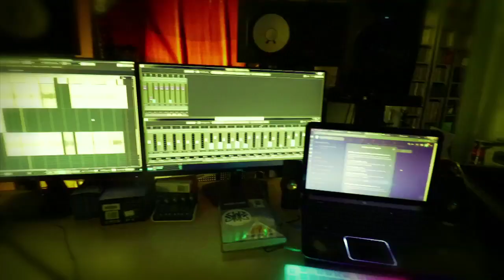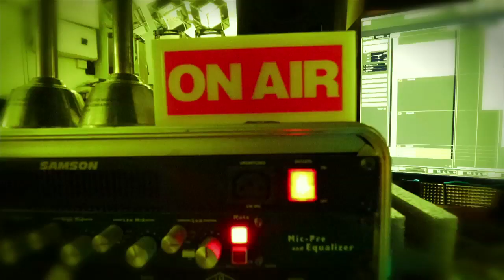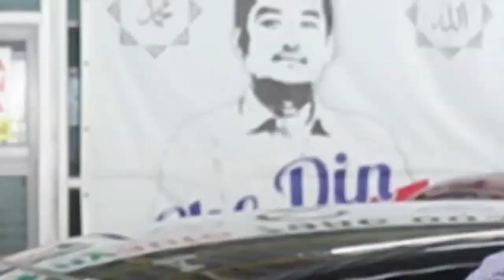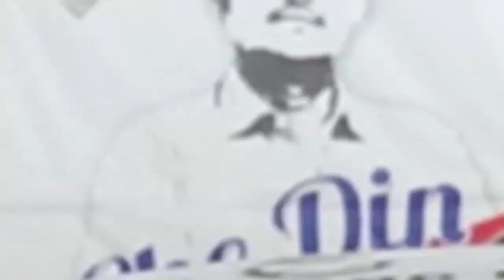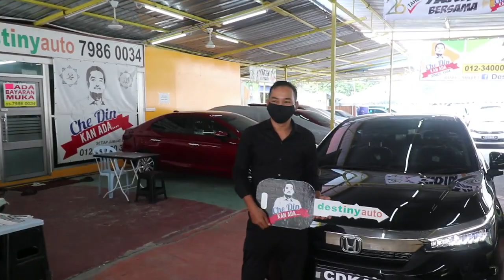Dilemma dalam membuat pilihan, antara X50 dan CITY akhirnya dia pilih CITY.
Itulah kisah En.Aziz mengenai pembelian kereta barunya.. X50 memang cantik dan canggih tetapi CITY lebih menyakinkan.

Katanya En.Aziz mengenali CDKA melalui Youtuber NazzAbdullah..pembongkaran caj-caj tersembunyi yg diceritakan oleh CDKA benar2 membuka mata beliau dan meyakinkan beliau utk berurusan dengan CDKA.. kau tengok kau jengok.

ENCIK AZIZ MEMBELI HONDA CITY 1.5V ALLNEW Black BAHARU DEMGAN CHE DIN KAN ADA.

✅IC BOTHSIDE
✅LESEN BOTHSIDE

Sebarang kemusykilan,
sila hubungi